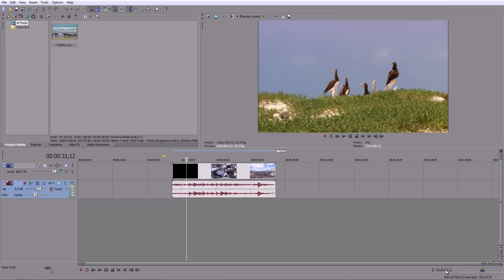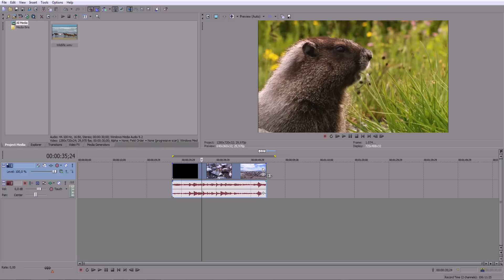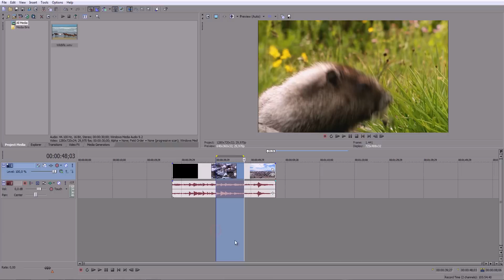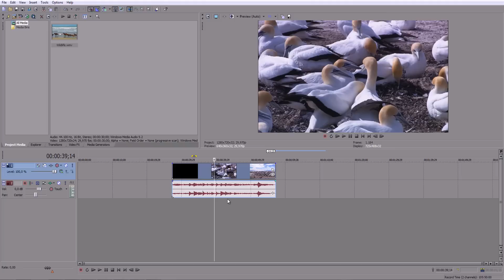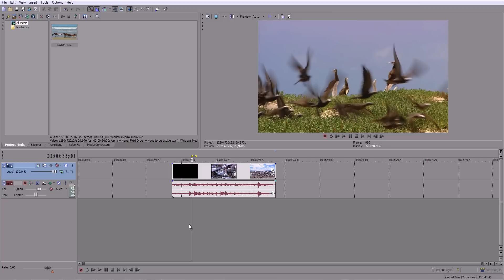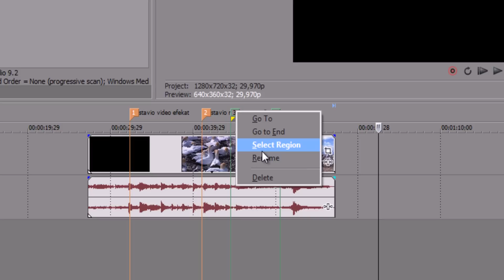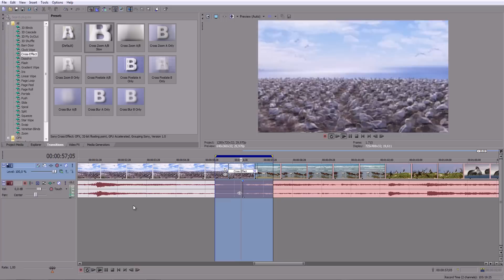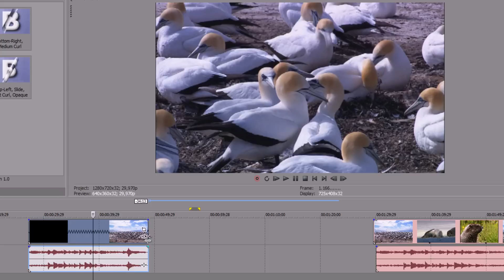Sony Vegas Pro - Osnove Timeline-a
-objašnjavam kako koristiti timeline,i sa pomoću tipkovnice
-svaki komentar je dobrodošao :)